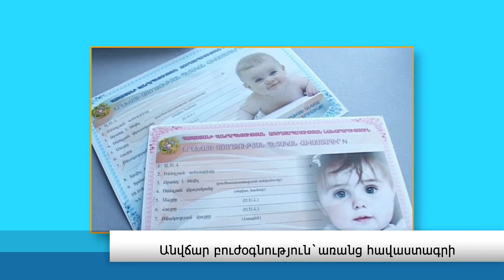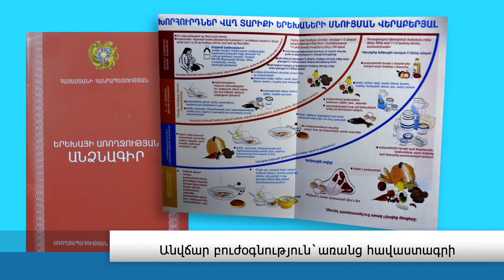Անվճար բուժօգնություն` առանց հավաստագրի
Առողջապահության նախարարությունը հեշտացրել է հիվանդանոց դիմելու ընթացակարգը: Պոլիկլինիկայի կամ ամբուլատորիայի ուղեգիրը և անձը հաստատող փաստաթուղթը բավարար են կազմակերպելու երեխաների հիվանդանոցային բուժօգնությունը: